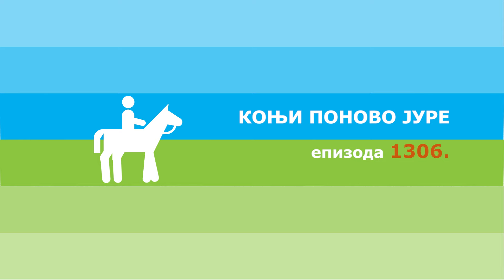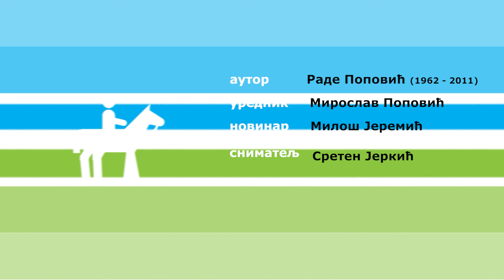Konji ponovo jure ep. 1306 13.01.2023.